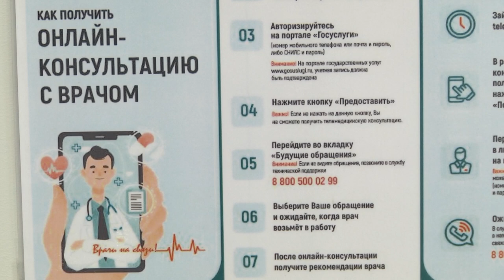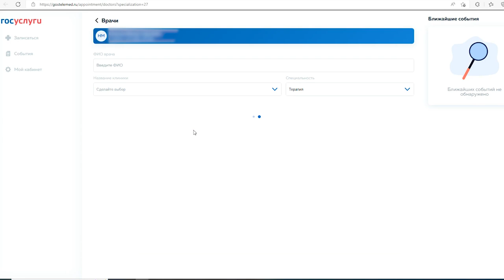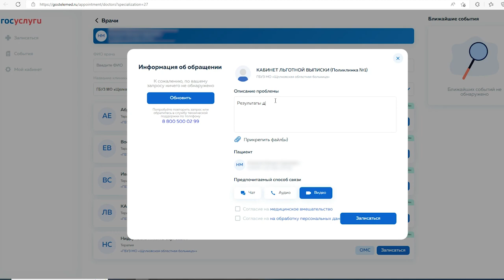Врачи Щёлковской городской больницы внедряют телемедицину в практику общения с пациентами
Врачи городской больницы внедряют телемедицину в практику общения с пациентами. Какие вопросы, касающиеся здоровья, можно решить при помощи видеосвязи, и как записаться на онлайн-консультацию с врачом, расскажет наш корреспондент.